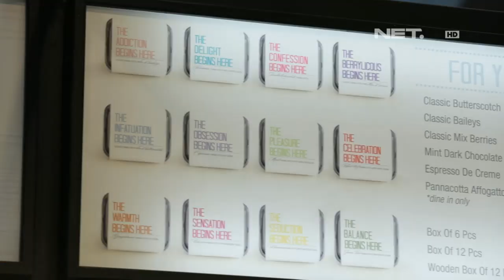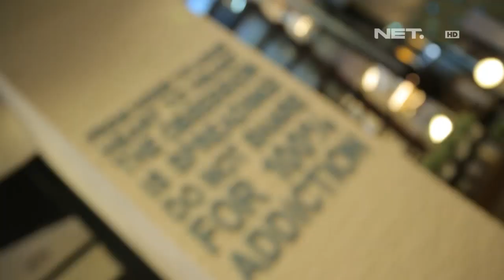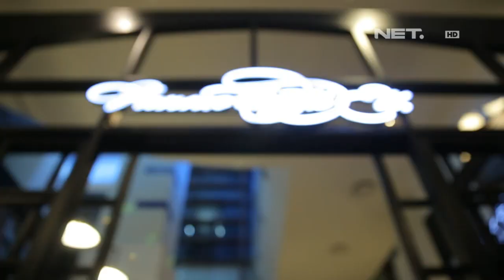Weekend List - Panna Cotta Etc